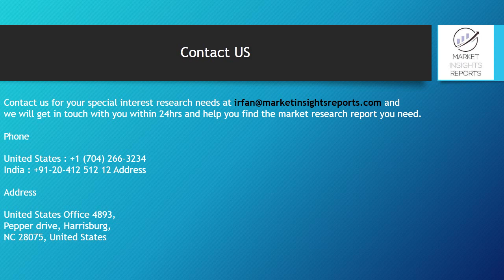Ceramic Fiber Market Growing Demand 2019 to 2025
In 2014, EU, US, Russia, Brazil, Japan and Australia and other countries had developed a national wide network plans, but subject to the financial crisis and weak economic recovery after the debt crisis, European fiber optic network construction and development is still relatively slow. Due to the promoting of China's fiber-optic broadband network construction, the downstream demands recovered and the Ceramic Fiber expanded rapidly.